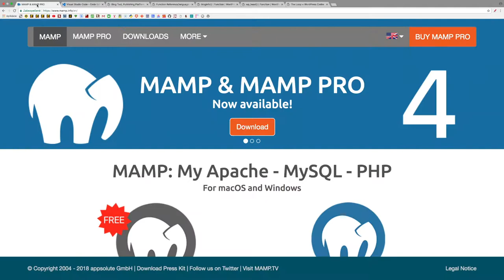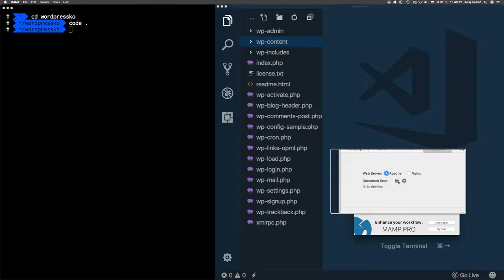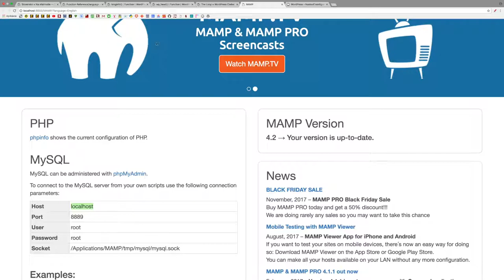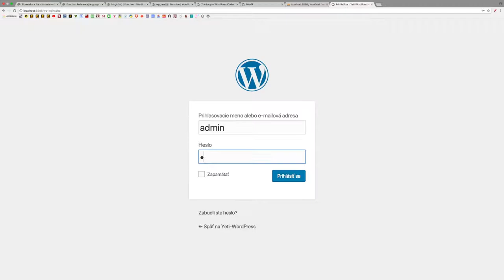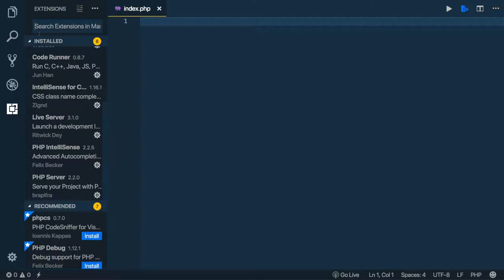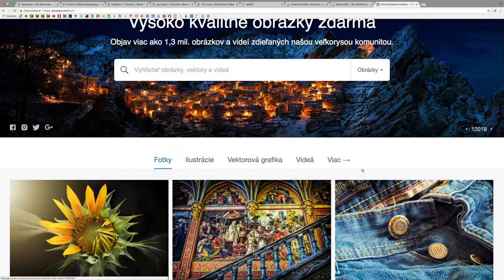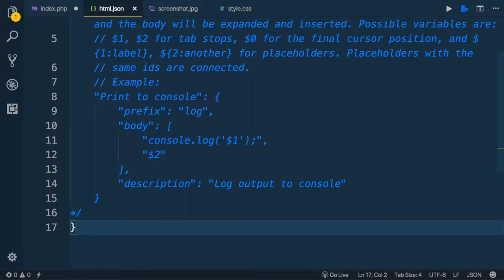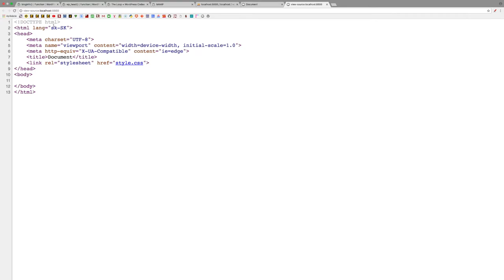817 ⛺️ MAMP, VS Code a WordPress║Wordpress slovensky║ Programovanie s Yetim